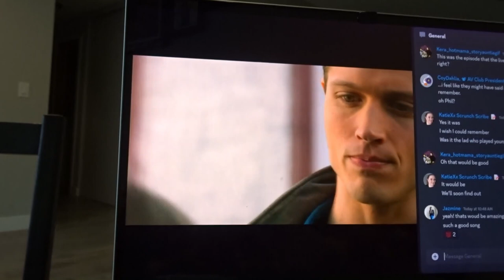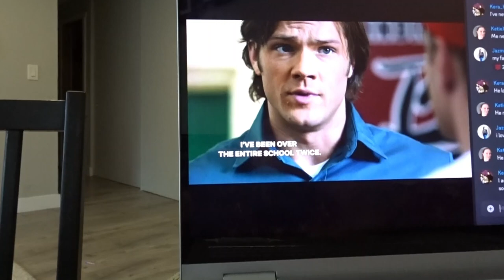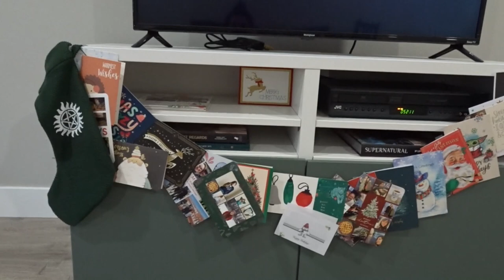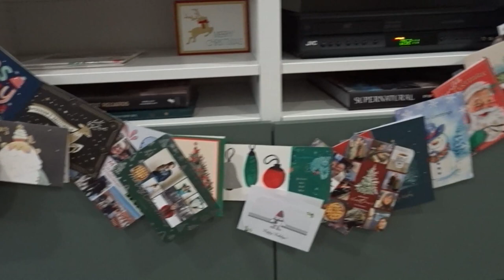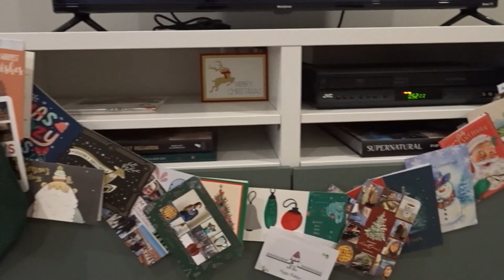CHRISTMAS CARD BANNER AND DIY STOCKING/VLOGMAS DAY 3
yay! day 3 is here! today I made my own stocking and put up all my last years christmas cards and made them into a banner! I also made a new soldier boy ornament. I hope you all enjoy this long chatty vlog!